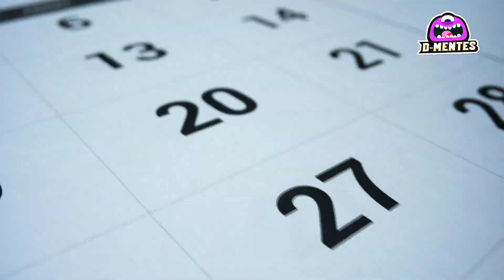Las Bodas Más Inusuales Del Mundo